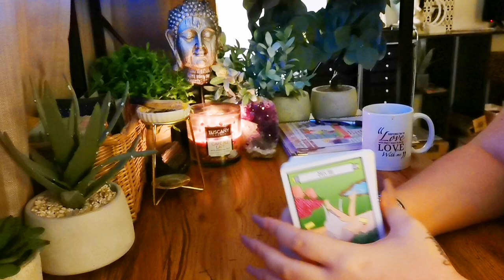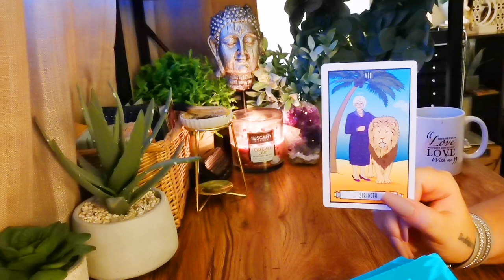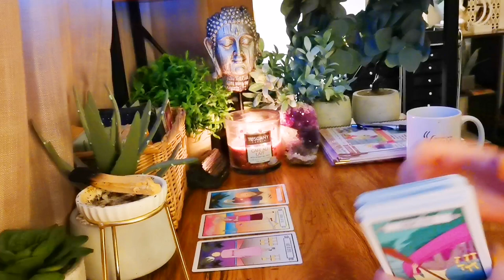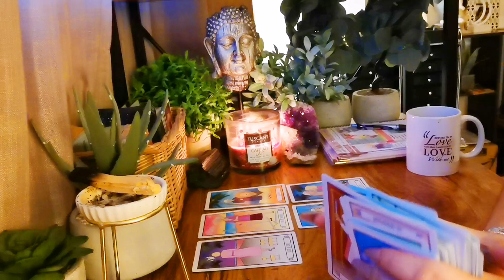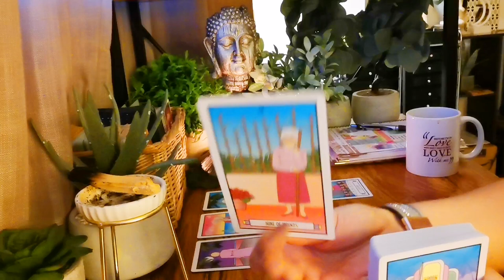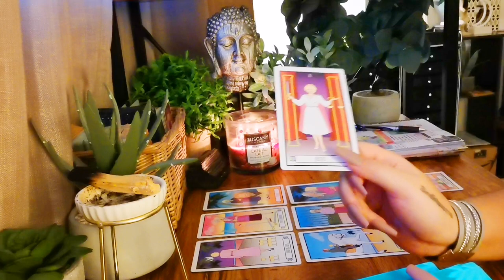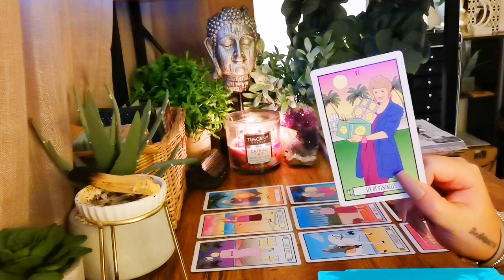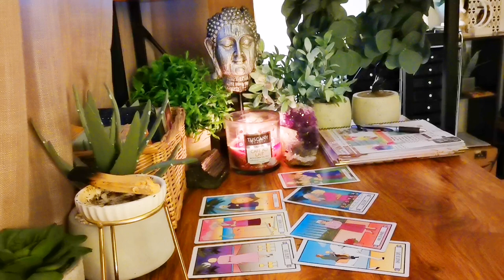PISCES [HBD FEB 22 FISHIESSSS!!!!!] "EVERYTHING YOU TOUCH..."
ABUNDANCE BLUEPRINT - HEAL YOUR RELATIONSHIP WITH MONEY AND OPEN THE GATES OF ABUNDANCE

PAST-LIFE REGRESSION COURSE - EXPLORE YOUR SOUL JOURNEY AND GET RID OF YOUR MOST STUBBORN BLOCKS IN MONEY, HEALTH, LOVE AND INTUITION